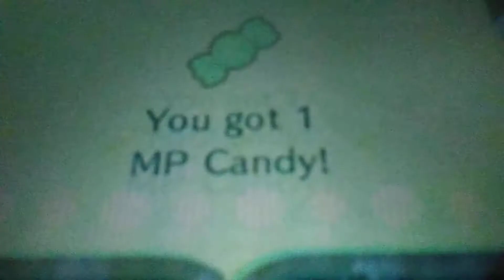Anime Peach meets miitopia part 7